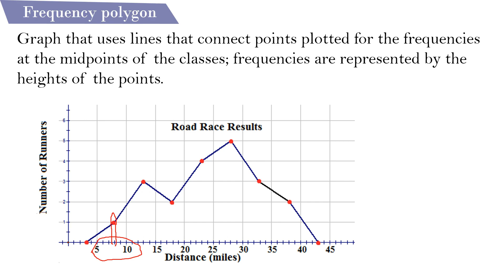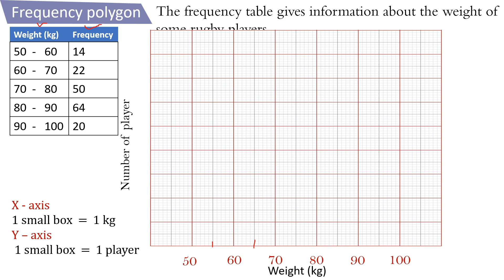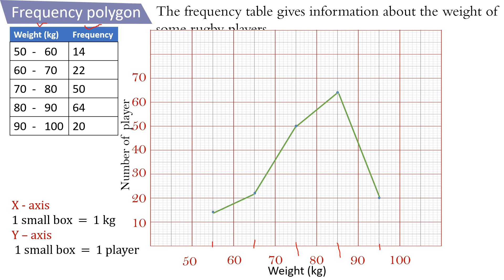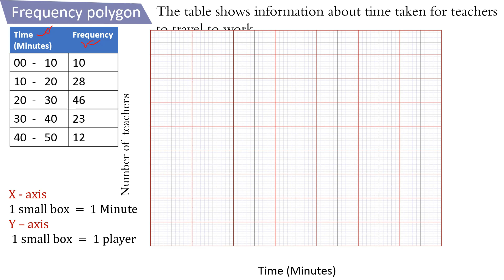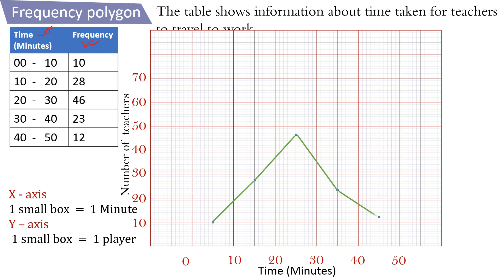Lesson 18 Frequency polygon Grade 10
Mathematics Lesson,
Statistics,
Muhammad Yusuf